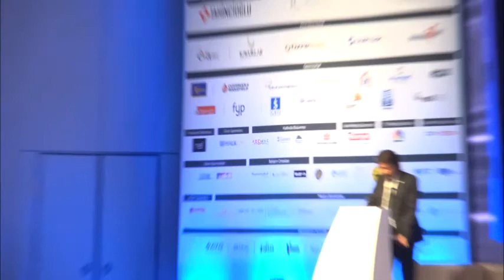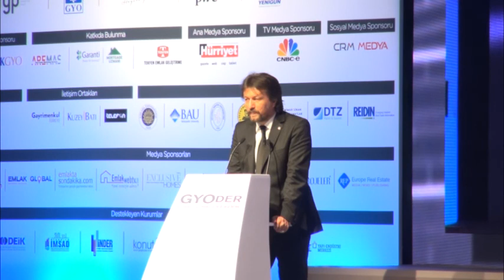14. Gayrimankul Zirvesi 2014/Emlak Pencerem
Hakan Ateş, Sadi Özdemir, Vuslat Doğan Sabancı ve Ethem Sancak 14. Gayrimenkul Zirvesinde önemli konuşmalar yaptılar. GYODER tarafından her sene gerçekleştirilen Gayrimenkul Zirvesi 3 aralık 2014 tarihinde geniş katılımla gerçekleştirildi.